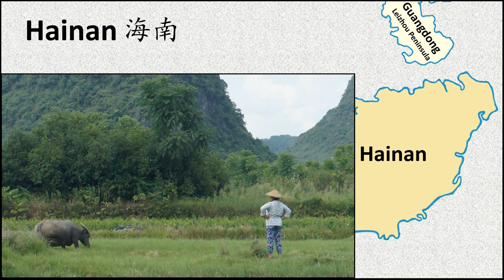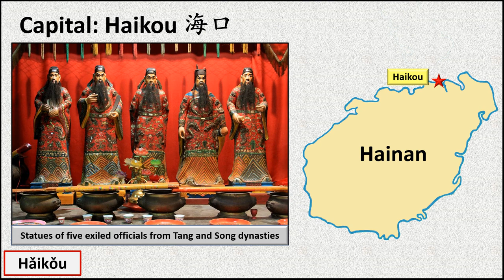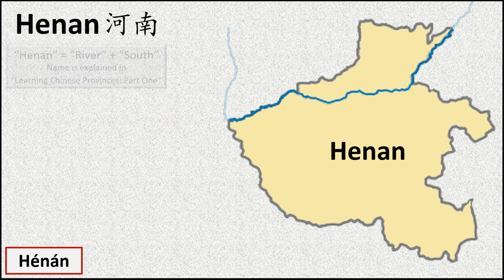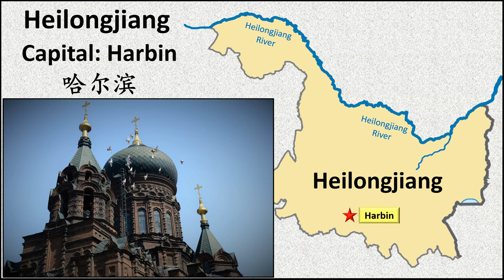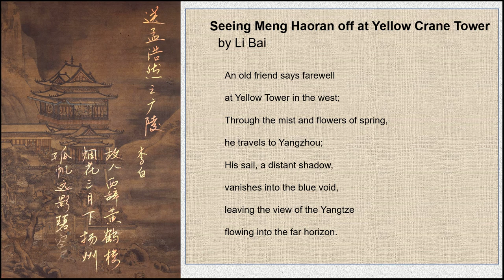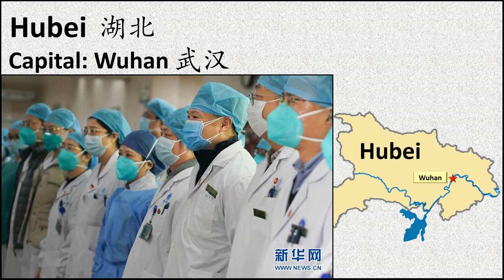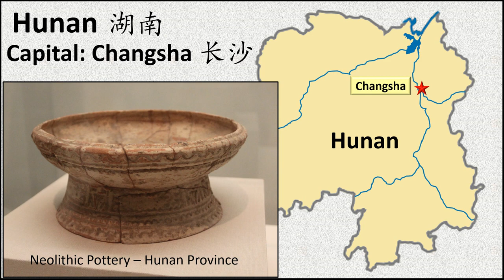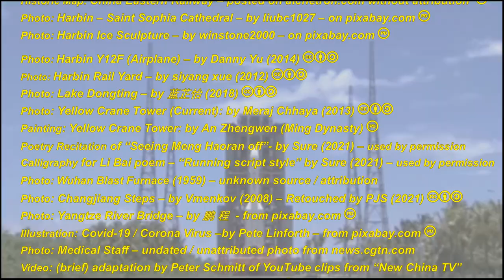Provincial Capitals of China - Part Two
Part Two introduces the capital cities of six provinces: Hainan, Hebei, Henan, Heilongjiang, Hubei, and Hunan.